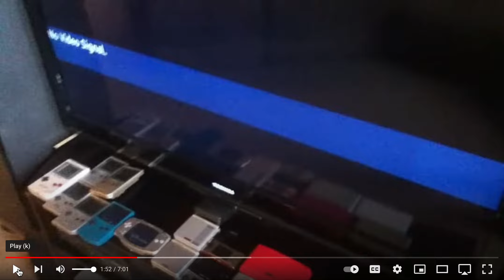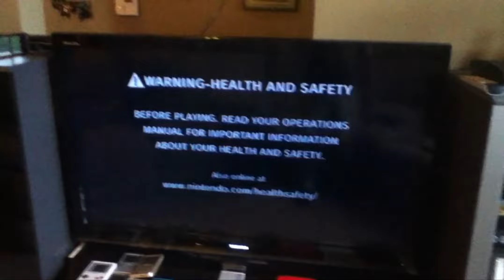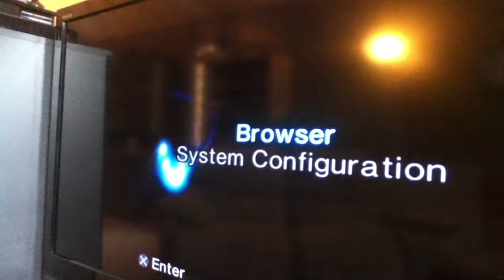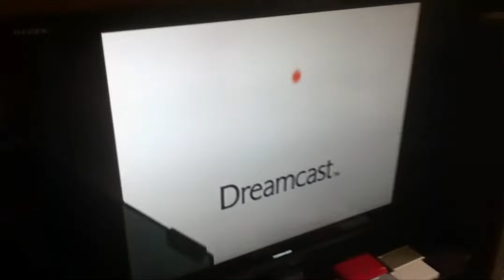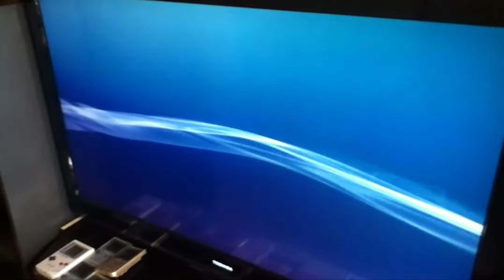CONSOLES WARS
Console Wars presents
hook up a tv PS2 IS A TROUBLING THIS GAME SO ITS SUCKS FOR ME YEAH